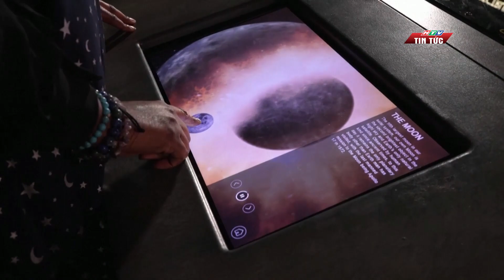BARBIE RA MẮT BÚP BÊ NHÀ KHOA HỌC VŨ TRỤ | HTV TIN TỨC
Barbie sẽ kỉ niệm Ngày Quốc tế Phụ nữ 8/3 năm nay bằng mẫu búp bê da màu, lấy cảm hứng từ nhà khoa học vũ trụ nữ - tiến sĩ Maggie Aderin-Pocock.